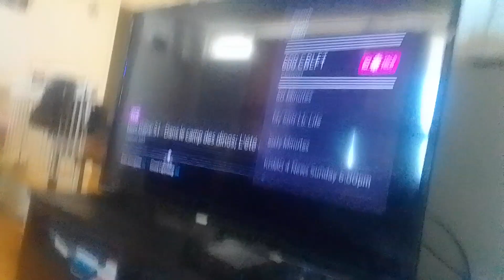dark jade sour persimmons walks to hallways to show warthog tyler & mem his weapons supernoobs